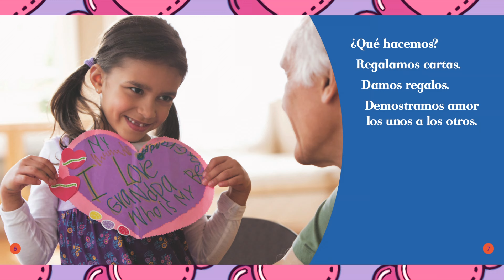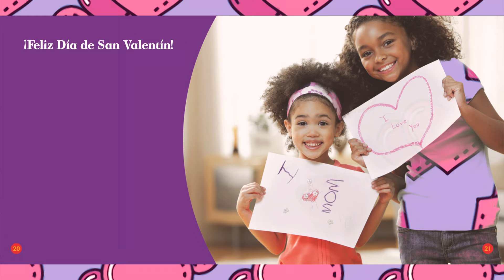Día de San Valentín Read Aloud Español